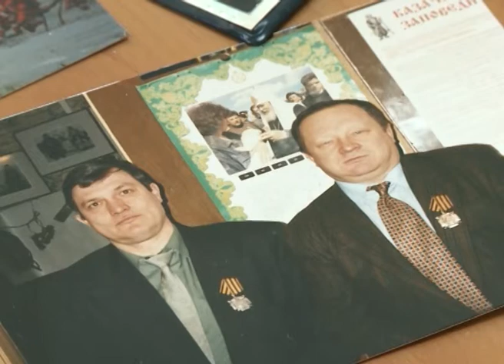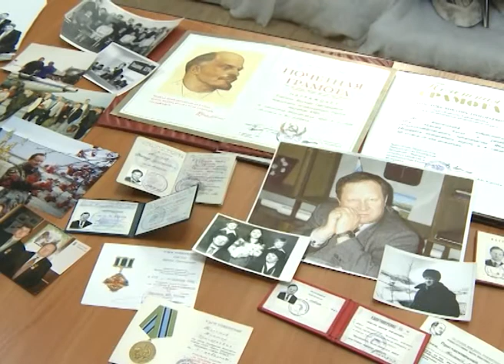24 мая – памятная дата в ямальской истории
БЗ  24 мая – памятная дата в ямальской истории. 16 лет назад в этот день ушел из жизни первый Глава Ямальского района Виктор Степанович Толстов. В этом году ему бы исполнилось 70 лет. Трудовая деятельность этого замечательного человека в нашем районе началась в 1971 году. Именно тогда он был избран первым секретарем комитета ВЛКСМ. В сложном  для страны 1991 году Виктор Григорьевич стал первым Главой Администрации Ямальского района. Более 30 лет жизни этот уважаемый человек отдал во благо Ямала. В последние годы своей деятельности Виктор Толстов являлся заместителем губернатора ЯНАО. В районном музее хранится множество фотографий, личных документов, воспоминаний и наград этого заслуженного политического деятеля.